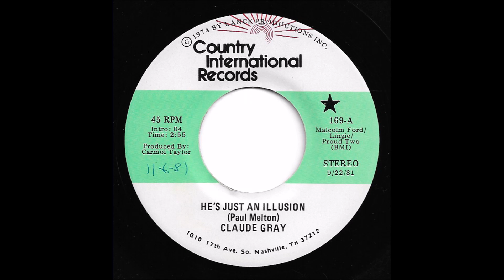Claude Gray - He's Just An Illusion